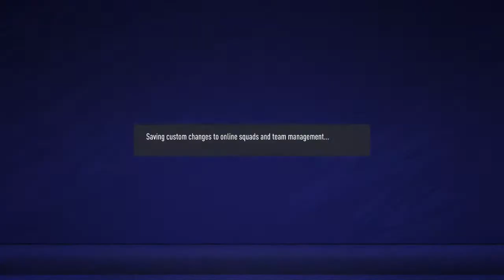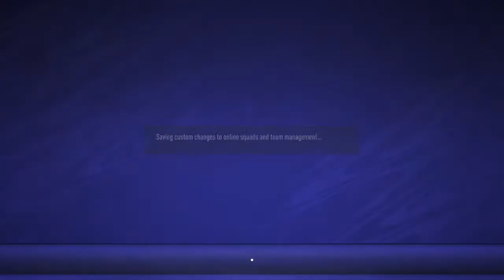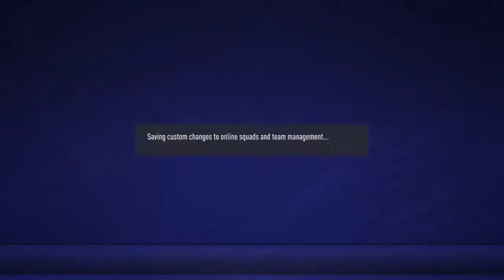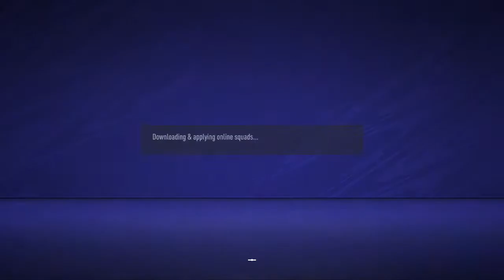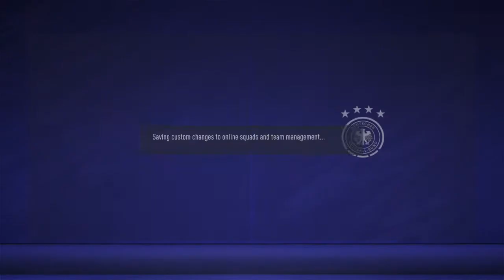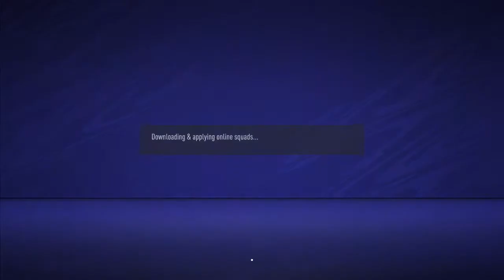Let's Play EA cup games